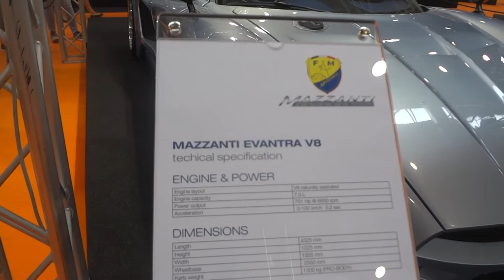Mazzanti Evantra V8 - Super Sport Car : Video Motor Show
2014 Rome Motor Show: video about the Mazzanti Evantra V8, an amazing Super Sport Car produced in Italy.